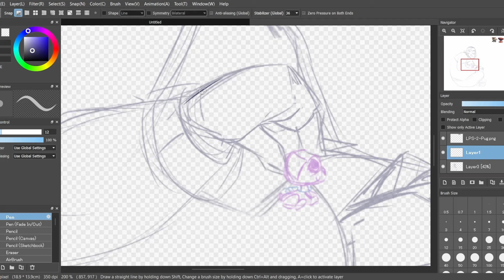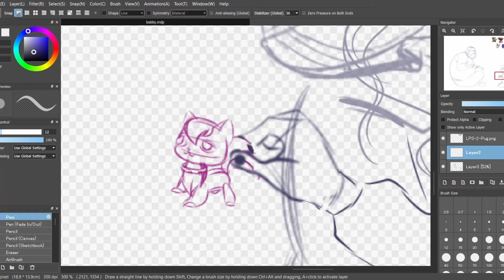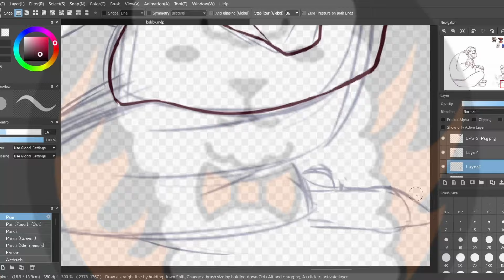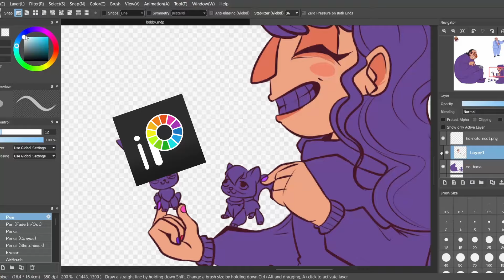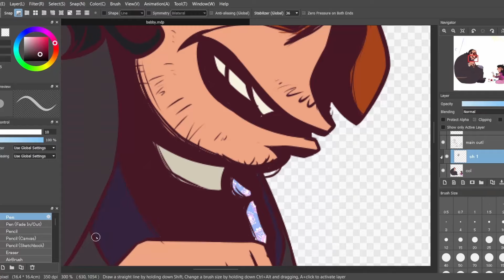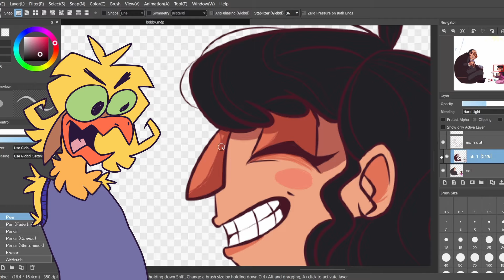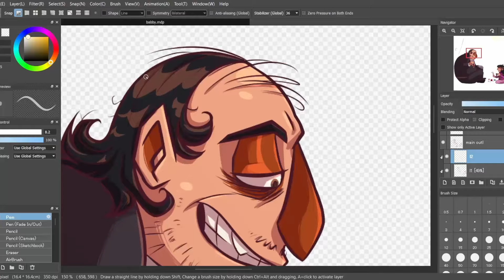Jak tworzyć sztukę AI lepiej niż kiedykolwiek wcześniej TOP 3 porady █▬█ █ ▀█▀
Siema, z tej strony
w dzisiejszym odcinku pokażę wam w jaki sposób tworzyć sztukę AI lepiej niż wczoraj i jak wejść do świata sztuki będąc uciśnioną mniejszością jaką są artyści AI. Jeśli kiedykolwiek zastanawialiście, dlaczego większość modeli AI nie może wygenerować prac NSFW, odpowiedź znajdziecie właśnie w tym filmie , a nie żadnym innym filmie.
zawsze mam rację.

Rozdziały:

0:00 Wstęp
0:50 Co zrobić kiedy na tradycyjne przybory plastyczne trzeba wziąć kredyt hipoteczny
3:05 Nauka rysunku jest niewykonalna
4:41 Kreatywność to komunistyczna propaganda
6:16 Końcowe myśli

Muzyka:

Progfox - Breathing Hyometer (Rain World Downpour OST)

ClassyJitto - Tarragon Pizza (Pizza Tower Soundtrack)

Intikus - Triptrap (Rain World Downpour OST)